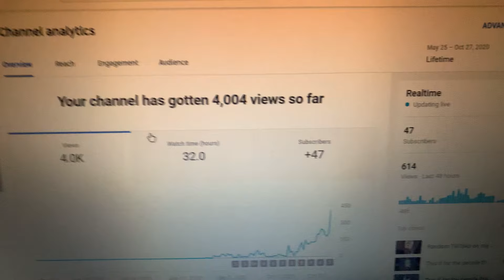Thanks for 4000 views